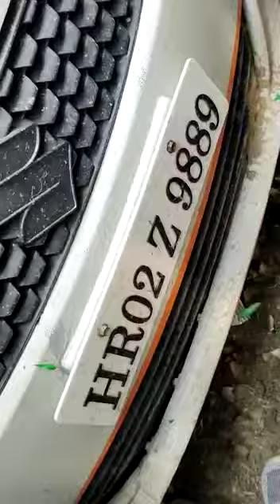मोदी भगत फस गया किसानों के (2)